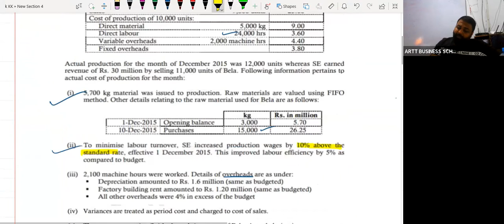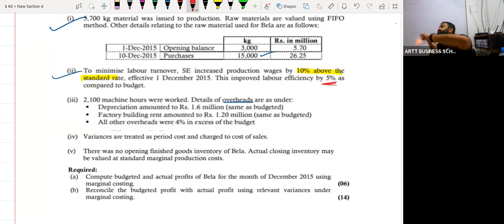Seema Enterprise Mar 16 Part 1